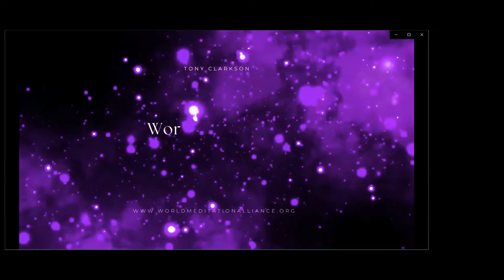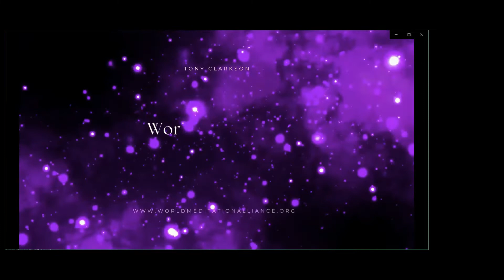WORLD MEDITATION ALLIANCE with Tony Clarkson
The World Mediation Alliance runs weekly meditations via Zoom at 1:30 PM UK; 8:30 AM USA. Join us and help raise the vibration of all life on Earth. This will be a prerecorded meditation with Tony Clarkson of The Joseph Communications based in the U.K. Please join our website for more info and receive our ZOOM link. We have approximately 75-100 meditators online from around the world. We have also started multiple meditation times in the UK and also in the United States.

TONY'S BIO:

Following a journey of personal spiritual growth, Tony, a highly successful textile industry specialist and businessman, founded, funded and created the Sanctuary of Healing in Lancashire, UK, a centre whose doors are open to those seeking to benefit from complementary, non-invasive methods of healing and also to souls wishing to examine, address and advance their own spiritual awareness and journey.

Located at the exact centre of England, the Sanctuary also serves as ‘the home of Joseph’ and as a hub for the ‘World Meditation Alliance’, a ‘spirituality in action’ movement co-founded by Tony and Michael to regularly connect souls wishing to positively transform our planet and our experience here. Weekly WMA sessions allow, via the input of meditators joining together as one, higher vibrational energies and harmonious intent to be streamed to our world and to all life on Earth.

Tony was present for – and donated supportive energies to – the majority of the Joseph trance sessions, and today actively promotes the Communications message, hosts Michael’s ‘Soul Group Messages’ filmed trance addresses and also, again in tandem with Michael, regularly presents filmed in-depth explorations of various aspects of spirituality and spiritual living.